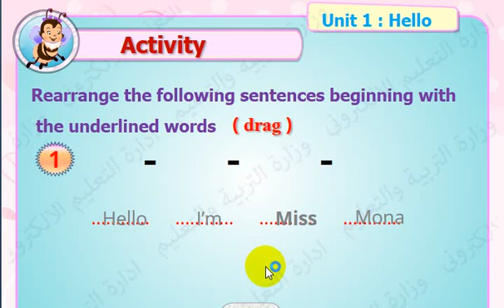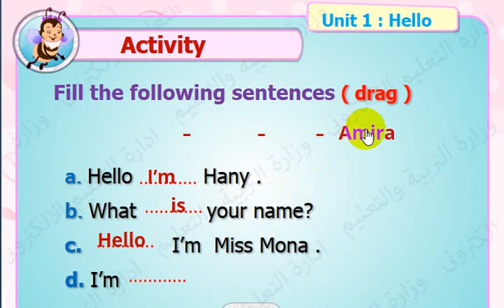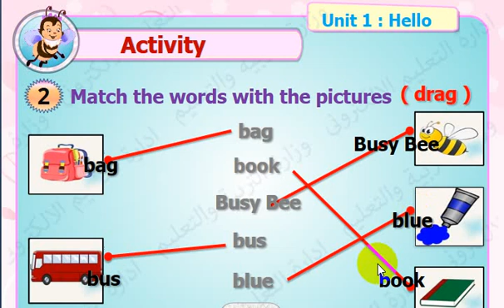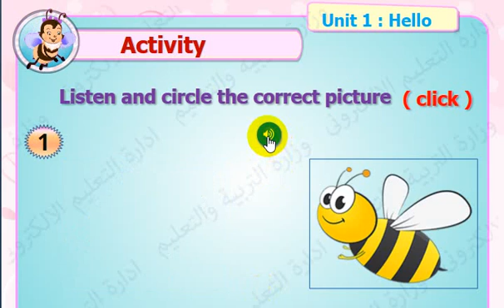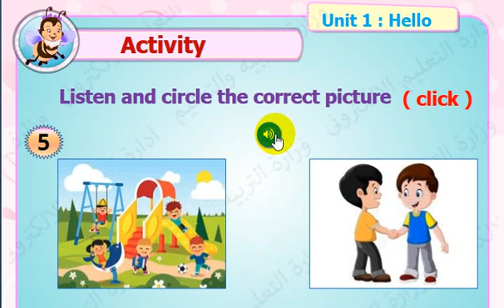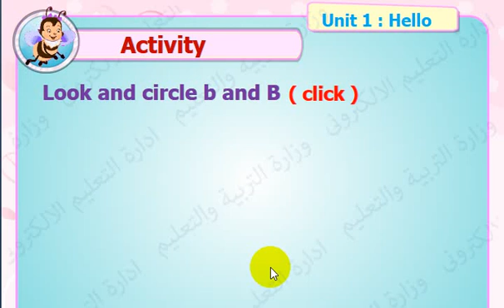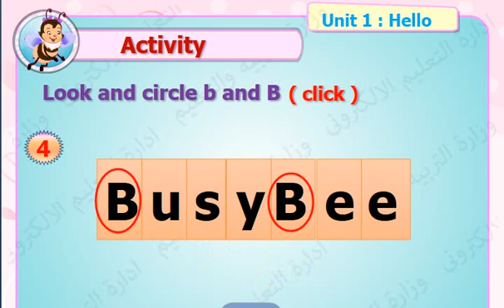Unit 1 Activity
English is fun with Theodora